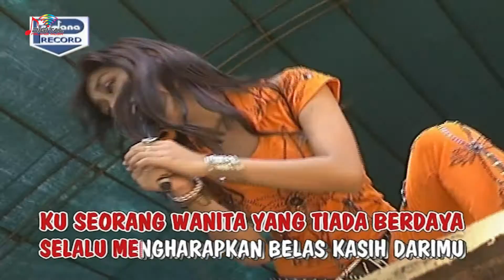Gayuh Rakasiwi - Kembali (Official Music Video)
Kompilasi Lagu Dangdut Terpilih Gayuh Rakasiwi Vol.2, goyang dulu yuk bersama lagunya "Kembali"

Di DPM Dangdut Station, kamu bisa temuin lagu-lagu official dari Gayuh Rakasiwi dan tentunya lengkap dengan playlistnya!